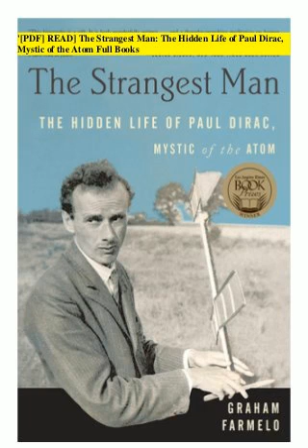The Strangest Man --- 1.1 Capítulo 1, Parte 1 [7 a 11]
The Strangest Man, The Hidden Life of Paul Dirac, Mystic of the Atom, by Graham Farmelo, 2009.